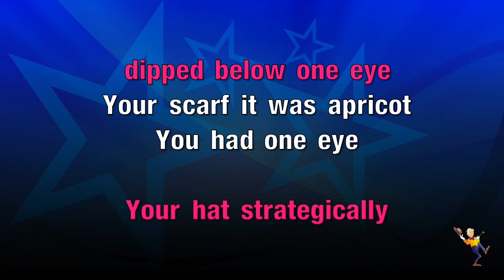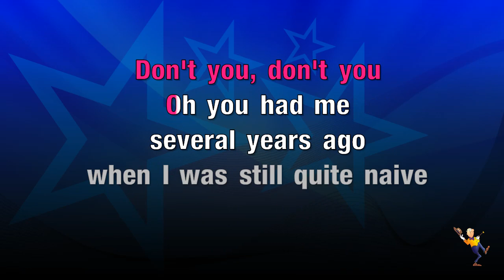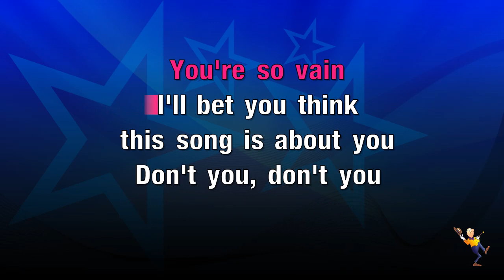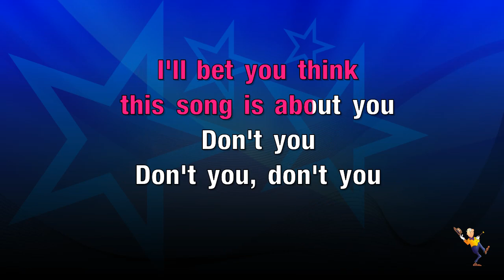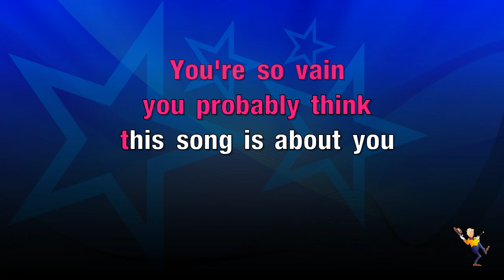You’re So Vain - Carly Simon (KARAOKE)